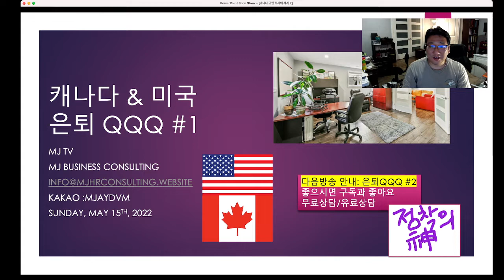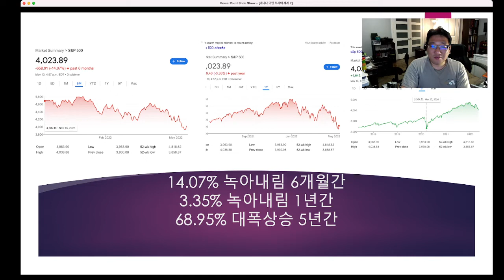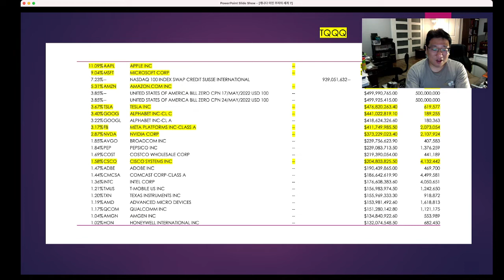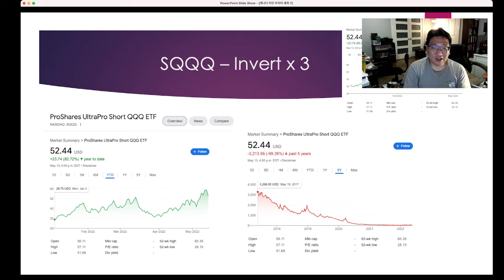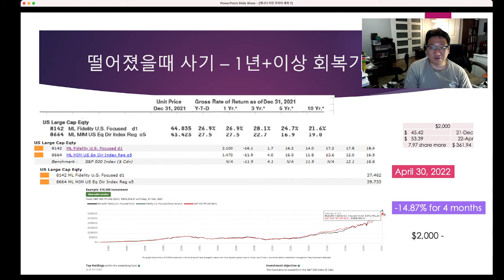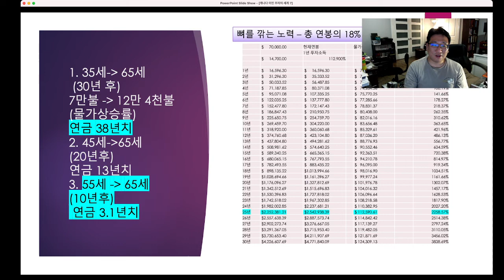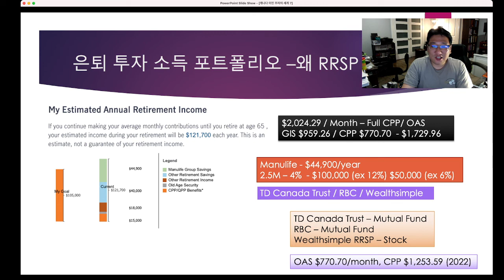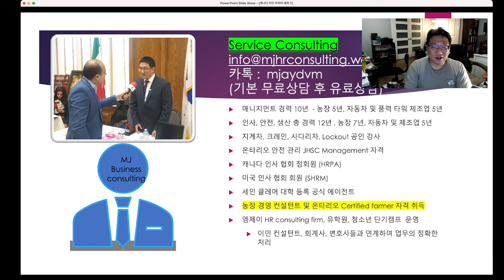캐나다& 미국 은퇴 전략 #1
Wealthsimple ㄱㅏㅇㅣㅂ

Myung Jin is inviting you to join Wealthsimple with their code SZ72SW. Use the link below, and get TWO free stocks to trade 🙌